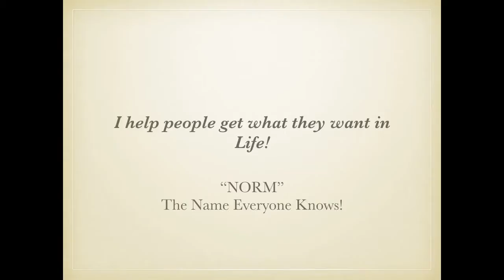Number 1 listing Agent in St Charles MO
Number 1 listing Agent in St Charles MO-Call NORM 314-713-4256-I have been in the business of helping people my whole life and the best part was every day had a new challenge just like Real Estate because no two companies, families, buyers, or sellers, have the same needs. My life experiences have taken me from making sure Santa had toys for all the children, meeting clients needs with my interior design firm, teaching management, building successful marketing companies, and now helping clients with the largest investment they may ever purchase. Bottom line is understanding and executing the needs of my clients. I attribute my success to being a great listener and my experience brings value to my clients. I learn what is important to them then I do everything in my power to make that dream come true. My goal is helping you achieve your goal, so call NORM, The Name Everyone Knows!